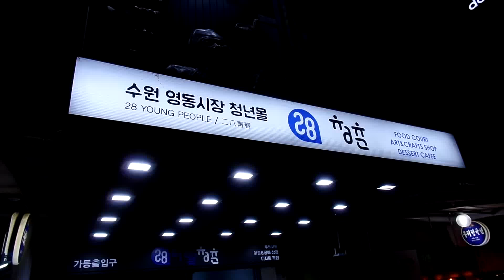수원 화성 팔달문 인근 수원 지동시장 . Suwon Travel. . 경기도. 수원. 水原市 . Suwon , KOREA